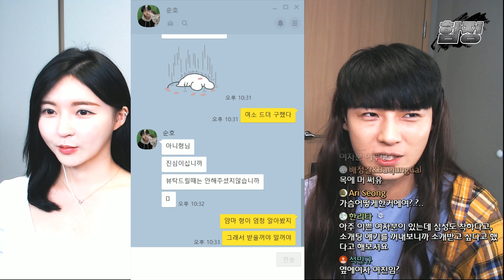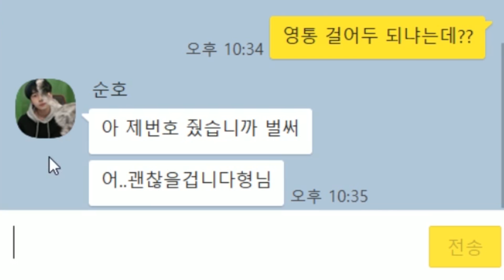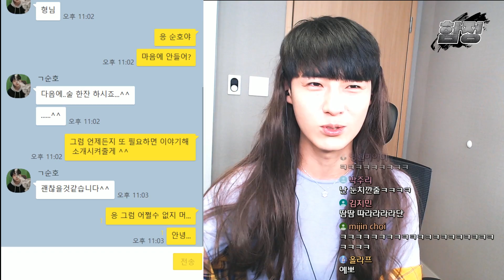소개받자마자 사귀자고..?